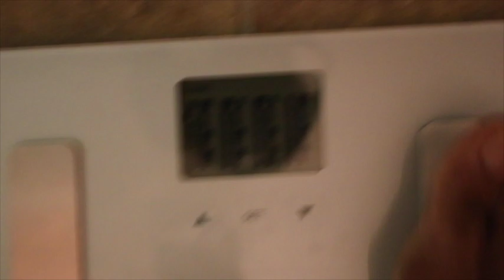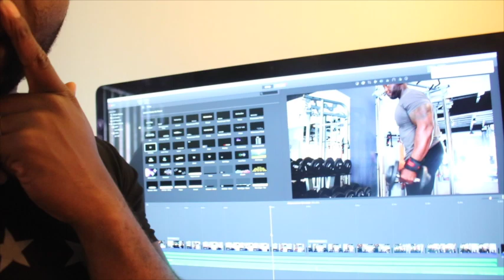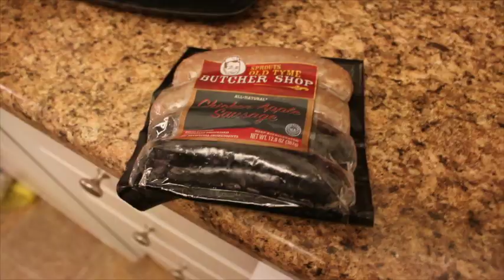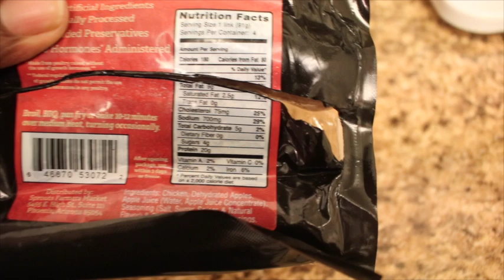Full Day Vlog! # ONE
This is a fitness channel created to help people progress with fitness goals and nutrition to show you that nothing is made over night worth having.